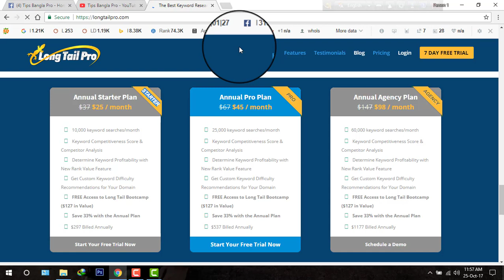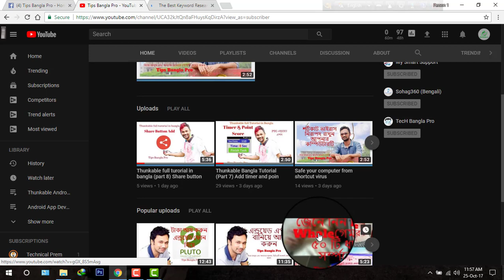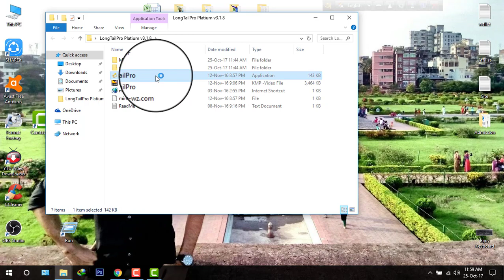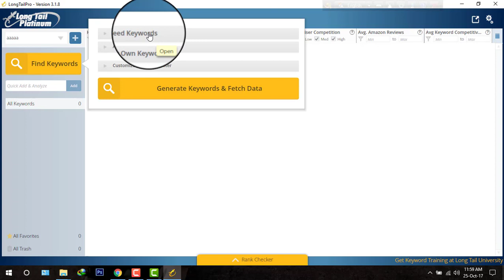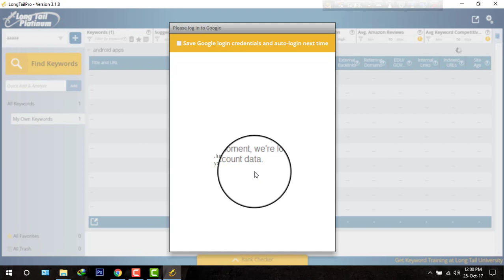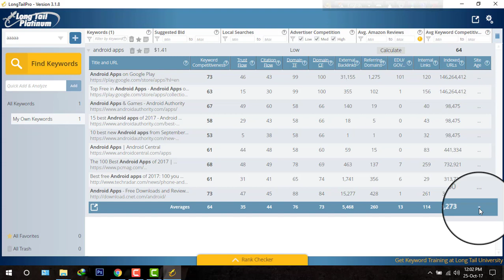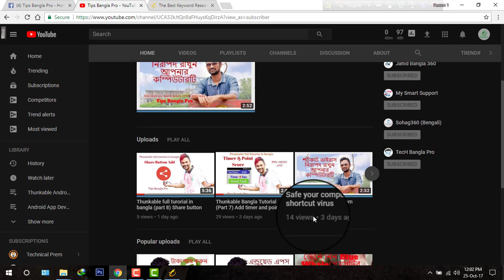Long Tail Pro Free download and use in bangla by tips bangla pro